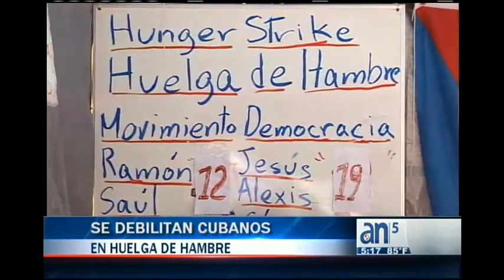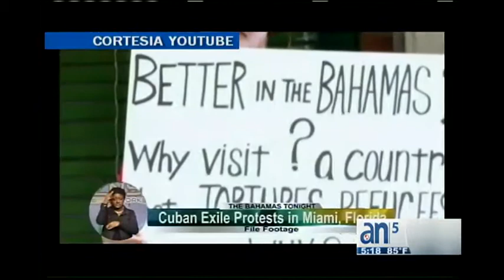Seguimiento de Huelga en el Downtown - América TeVé